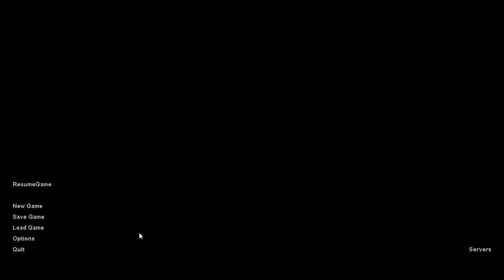Lets play: Afraid of Monsters Directors Cut ep-2 (Finally Out Side)